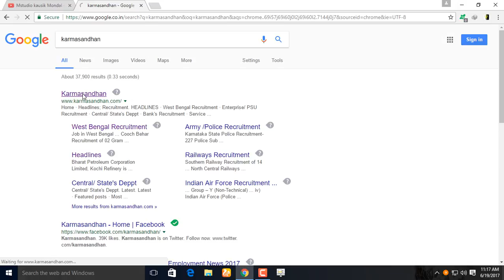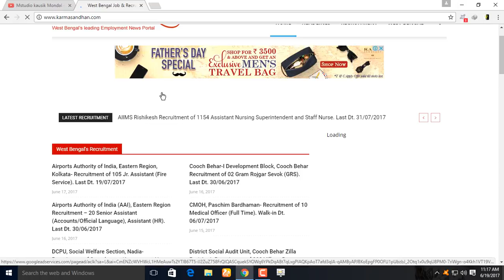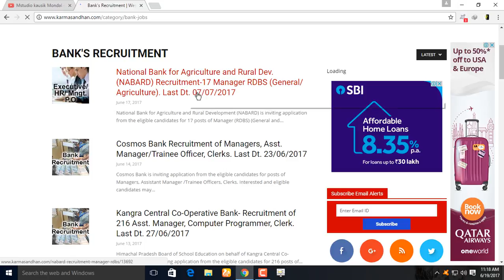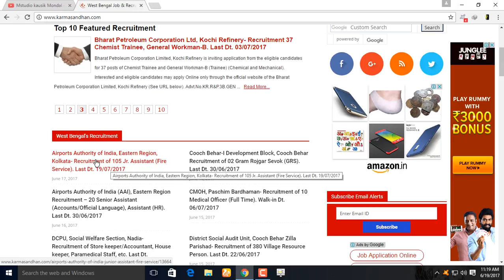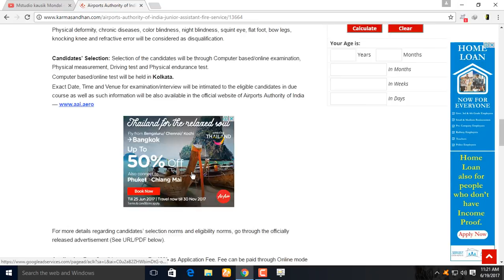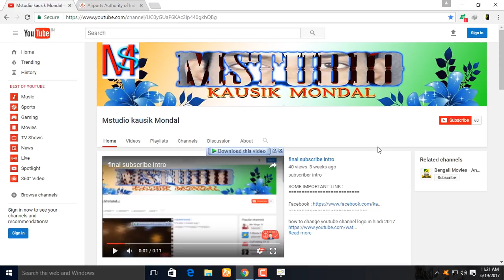how to know about all indian job details in bengali 2017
ভারতের ও পশ্চিমবঙ্গের সমস্ত সরকারি / বেসরকারি চাকরি বিস্তারিত ২০১৭

How To Create A Youtube Channel And Earn Money in Hindi
how to use head phone for voice recording in pc bengali (good recording microphone for pc)